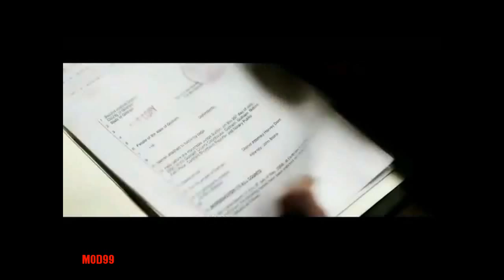RIDDLER (Dubstep Video)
Kredo - The Riddler